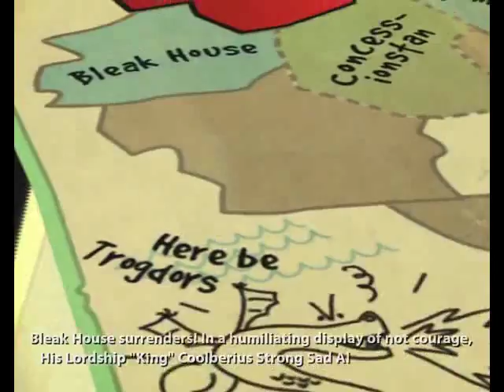Geek Raiders - Strong Badia The Free - PART 5: Mischeoff Mayking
Man, I gotta figure out why the mic's acting up again.
We are not very. professional.